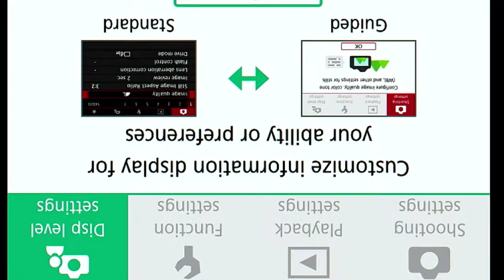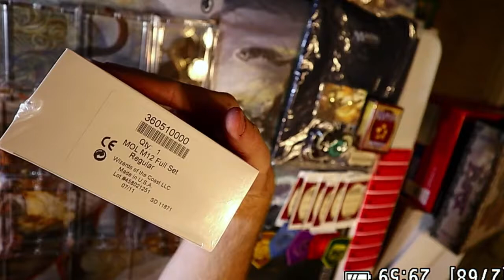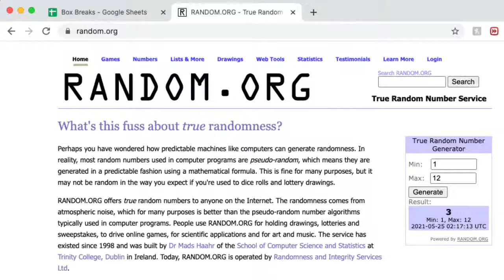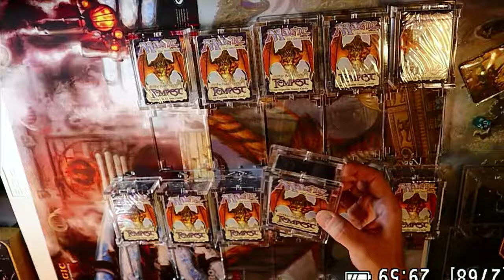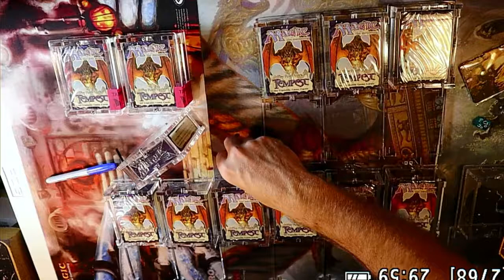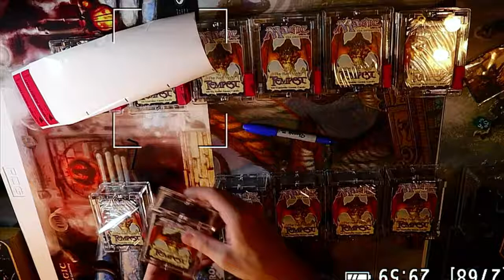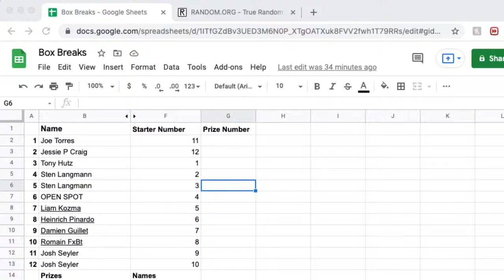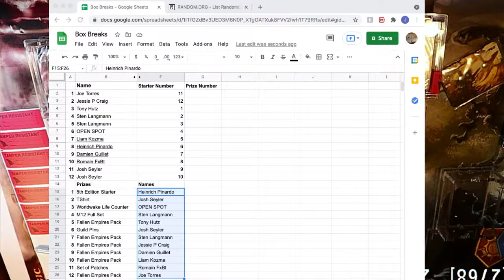TEMPEST STARTER BRICK BREAK!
Drankin' red wine and breaking open some history!